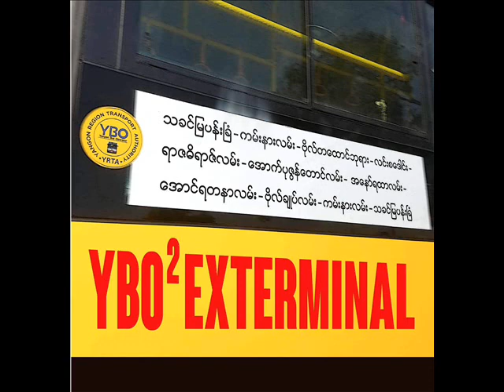YBO2 - Lunar Animal [live 1988 Exterminal]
Artist: YBO²
Album: Exterminal
Label: Trans Records/Fool's Mate (2018)

Masashi Kitamura (B, Vo)
Tatsuya Yoshida (Dr. Vo)
Hideki Kawamoto (G)

Recorded at Inkstick Shibaura
27th March 1988

「神話学で言う「月の動物」（lunar-animal）であり地霊でもある熊・蛇・蛙がことごとくまつわりつくこの「ごとびき岩」は、「生魂（イクムスビ）」の信仰を母胎とし、やがて天孫降臨信仰と習合をとげることによって「言霊」信仰の属性を合わせもち、「琴弾き」「言祝ぐ」「言蟇」岩になったようである。」
（畑井弘『天皇と鍛冶王の伝承』より）